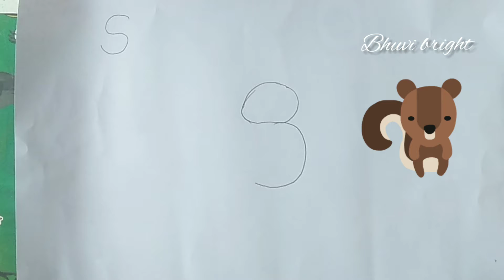How to draw a cartoon cow /cow drawing with letter s /cow drawing step by step for kids